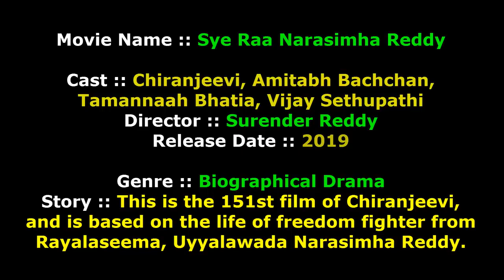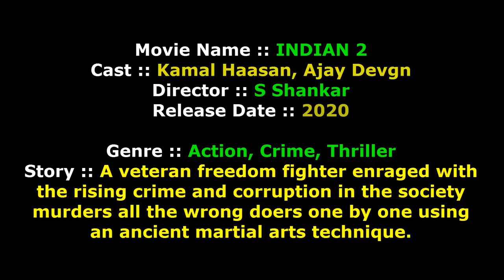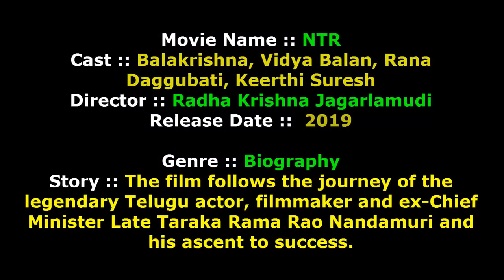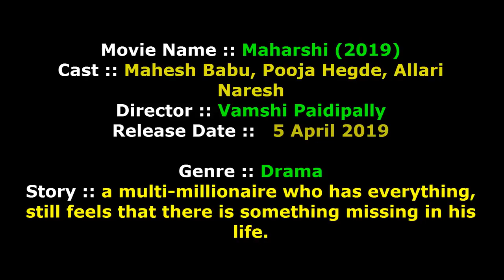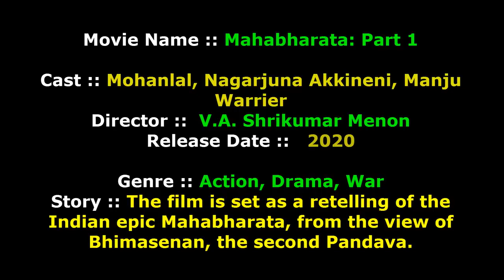Top 10 south indian budget movies 2019-20!!!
Top 10 south Indian budget movies!!!
   Top most awaiting movies of south india
   Follow me on :
 Facebook book and instagram id:dondileepyadav